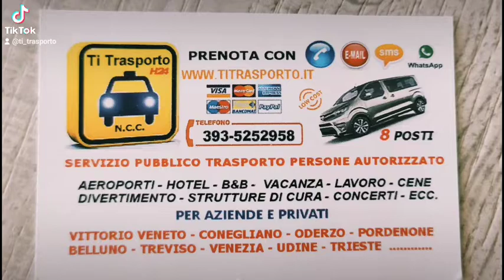TAXI MARENO DI PIAVE